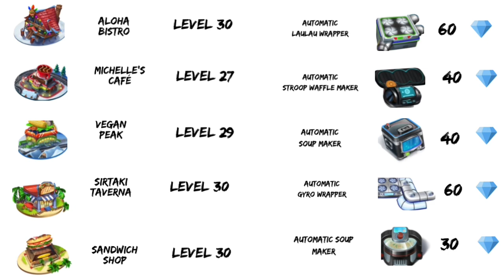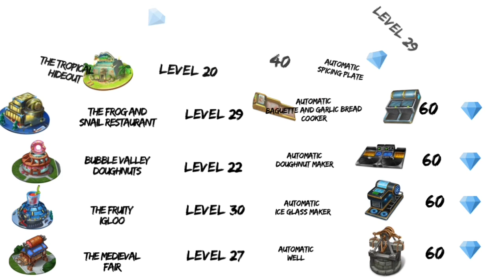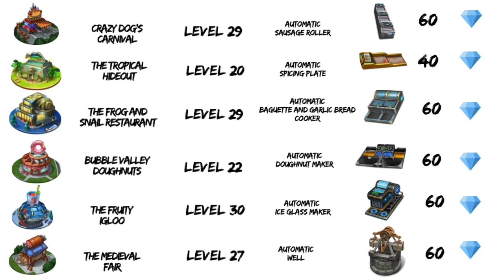Cooking Fever Auto Machines cost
please note you should always have an extra 10 gems when buying the auto machines the prices are an approximate